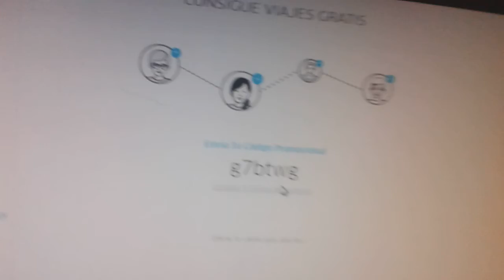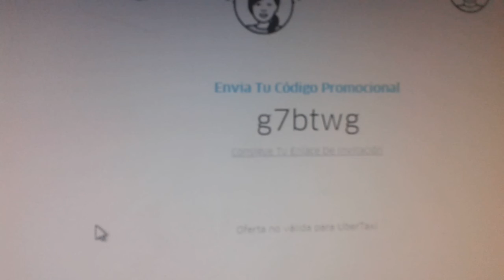Código Uber viaje gratis